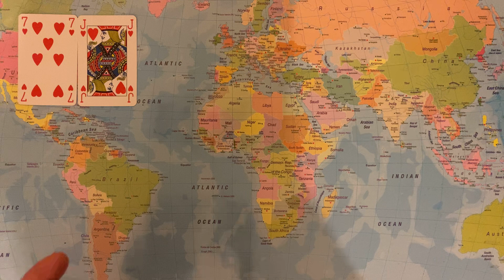📓Divine Masculine Diaries📓 Elvis Has Left The Building: My Ego Has Run Away With Me.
WARNING: If you are dealing with the energy I picked up on today,  they are plotting against the Divine Feminine. I recommend also watching the second part of the reading, where the distorted masculine is showing us what they are planning.

We are dealing with someone who is likely narcissistic and possibly even psychopathic. In today's twin flame channelings, the Divine Masculine side of this person has big plans to grow in every area of their life, including in their emotional intelligence. Still, the masculine energy I am picking up on today is disconnected from what his Higher Self wants him to do, unfortunately. There is a gaping difference between what the divine masculine side of him wants and what the distorted masculine wants. It's as if this masculine's ego is acting as a completely free agent, totally disconnected from his divine self.

TIMESTAMPS
Intro: 0:00
Divine Masculine Reading: 02:07
Distorted Masculine Reading: 17:33

Divine union is an inside job: when we are embodying the divine masculine and divine feminine within ourselves, that is our true twin flame union. We are our own twin flames, we don't need someone else to complete us, anyone who is willing to join us on our journeys is the cherry on top, not the foundation of our very existence.

I will always advise anyone watching tarot readings to ask their own holy trinity for guidance: the higher self, the unconscious mind and the intuition. Not other entities, as the messages may be deceiving.